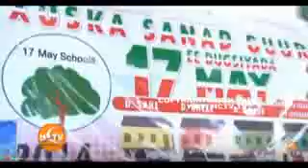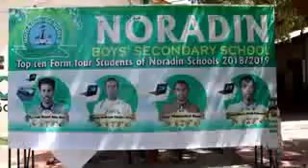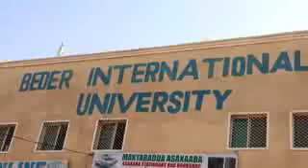Nin Jaamacada Hargeysa Washman ka ahaa Oo Haddana Ka Qalinjebiyey isla jaamacadii